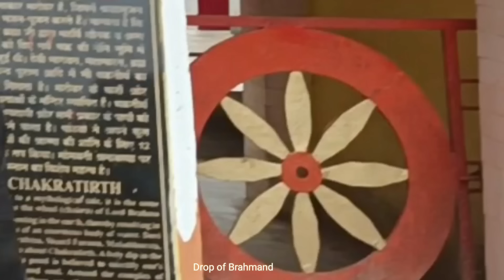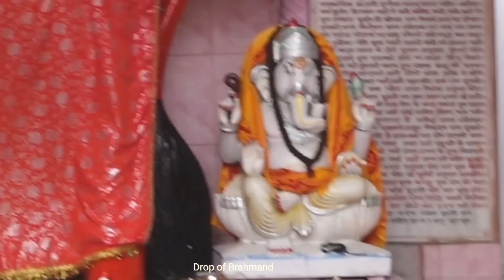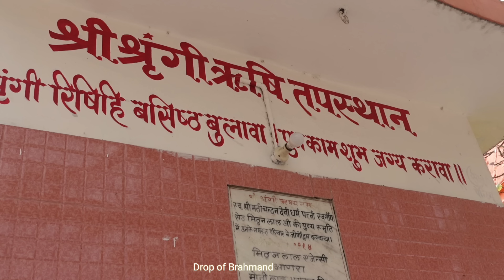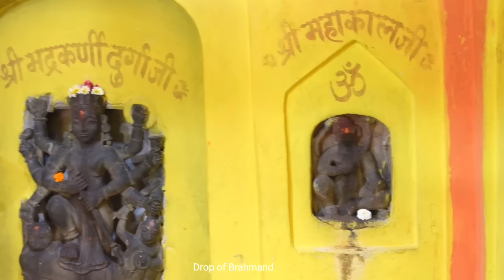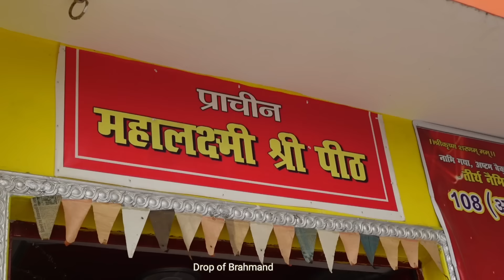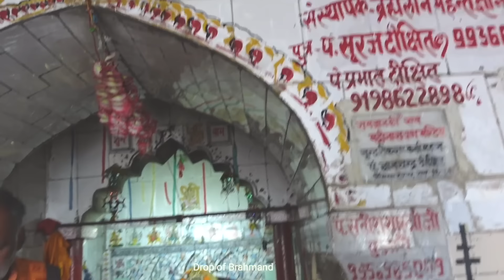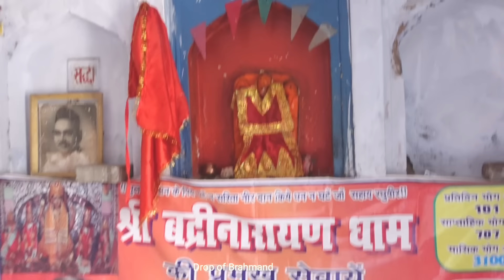Chakra Teerth, Naimisharanya चक्र-तीर्थ नैमिषारण्य, त्रेता युग का तीर्थ स्थल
नैमिषारण्य लखनऊ से ८० किमी दूर लखनऊ क्षेत्र के अर्न्तगत सीतापुर जिला में गोमती नदी के बाएँ तट पर स्थित एक प्रसिद्ध हिन्दू तीर्थ है। मार्कण्डेय पुराण में अनेक बार इसका उल्लेख ८८००० ऋषियों की तपःस्थली के रूप में आया है। वायु पुराणान्तर्गत माघ माहात्म्य तथा बृहद्धर्मपुराण, पूर्व-भाग के अनुसार इसके किसी गुप्त स्थल में आज भी ऋषियों का स्वाध्यायानुष्ठान चलता है। लोमहर्षण के पुत्र सौति उग्रश्रवा ने यहीं ऋषियों को पौराणिक कथाएं सुनायी थीं।

वाराह पुराण के अनुसार यहां भगवान द्वारा निमिष मात्र में दानवों का संहार होने से यह 'नैमिषारण्य' कहलाया। वायु, कूर्म आदि पुराणों के अनुसार भगवान के मनोमय चक्र की नेमि (हाल) यहीं विशीर्ण हुई (गिरी) थी, अतएव यह नैमिषारण्य कहलाया।

प्रययुस्तस्य चक्रस्य यत्र नेमिर्व्यशीर्यत।तद् वनं तेन विख्यातं नैमिषं मुनिपूजितम्॥

Naimiṣāraṇya  also referred as Naimisha (Sanskrit: नैमिष) is a sacred forest frequently mentioned in Puranic literature, as well as both the Ramayana and the Mahabharata.It is regarded to be the place where the Puranas had been narrated for the first time, before a large gathering of sages.The ancient forest corresponds to modern day Nimsar, situated along the Gomati river in the Sitapur district of Uttar Pradesh, India.

chakra teerth
chakra tirth

U can follow me on:
FB:Drop of brahmand
Twitter: Drop of brahmand
Koo:drop of brahmand
Explurger: Drop of Brahmand
Threads: Drop of Brahmand

thanks